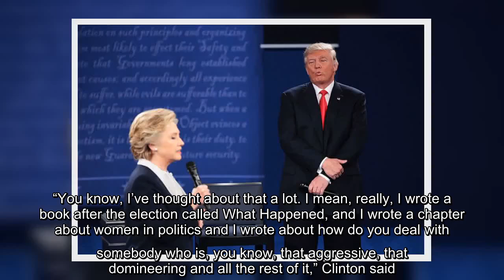Hillary Clinton answers the question of whether she should have gone "more gangster" on opponent Don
✍ Whatever you think about Hillary Clinton, know that, by this point, it doesn’t really faze her.“You have people who just adore you and follow you and, you know, model themselves after you. And then you’ve got people who gripe and complain and critique you. And, you know, just like most things, you can’t get pushed to the extremes,” Clinton told Bethenny Frankel on Tuesday’s episode of Just B With Bethenny Frankel. “You can’t believe all the adulation and the best about yourself and you certainly should not buy into all the negativity and the hate and all the rest that goes with the critics. So you have to chart your own course and, you know, at the end of the day that’s all you can do. You can just be who you are for better or for worse, you know, good times and bad, just be who you are. And the people who get you will get you. And they’ll know that you, like them, are an imperfect human being.”Clinton, the first woman a major party ever nominated for the United States presidency, the  ...